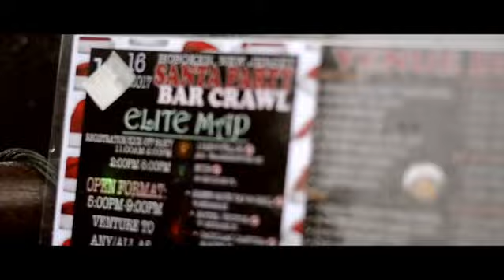HOBOKEN | Santa Party Crawl 2017 - Mini Recap